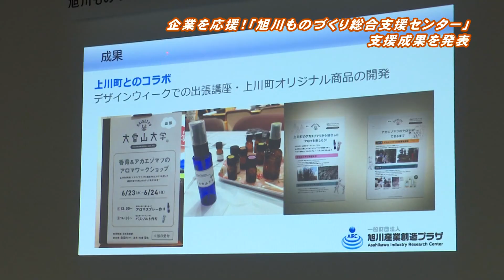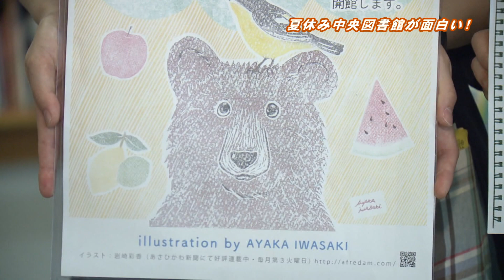旭川市民ニュース(2018年7月28日放送分）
・旭川ものづくり総合支援センター　成果発表会
・「旭川市中央図書館・夏休み中の開館時間とイベント開催
　のお知らせ

旭川市民ニュースは、旭川市の広報番組です。